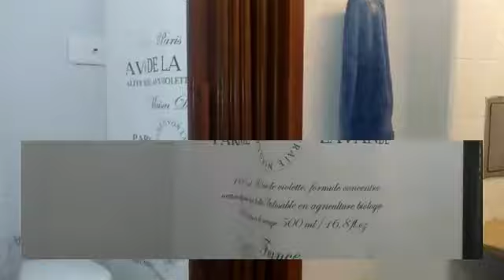Escalada 2515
Video de Sandra Zanelli